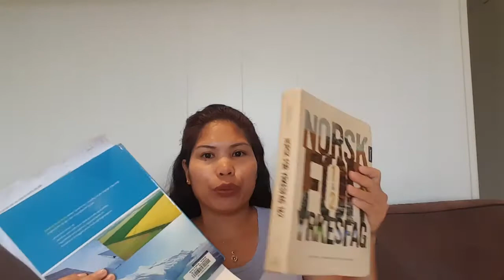HOW I GET FREE SCHOOL IN NORWAY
Free school pluss allowance. Sa mga 25 above na gusto mag aral hindi pa huli ang lahat. Babala ang mga video ay basi sa katanasan ko.

Declaimer : This video is for entertainment purposses only.

Ito yong link na pwede nyong hanapan nang mga kursong ini offer nila dito sa hordaland.

Pag may nahanap na kayong gusto nyong kurso dito nman kayo